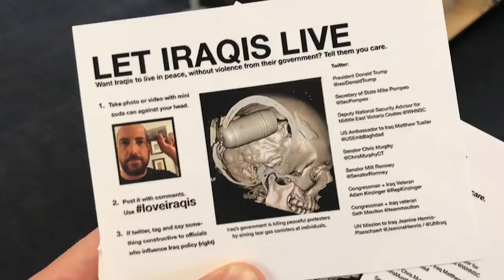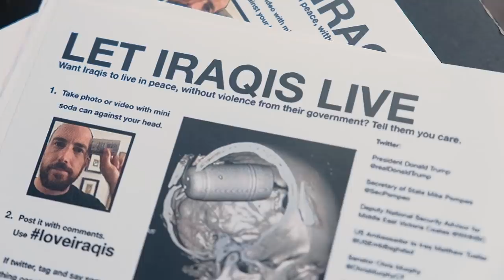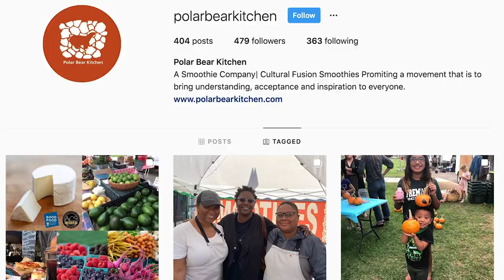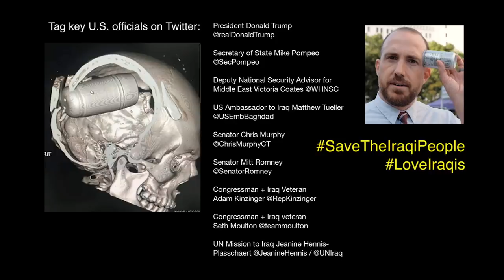Stand with Iraqis - جون الأمريكي يوضح للناس كيف يقتل الغاز المسيل للدموع العراقيين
The people of Iraq have been peacefully protesting for their basic rights, and their government is openly killing them. They shoot tear gas grenades directly at people's heads, and the canisters work just like a bullet. John went to Los Angeles City Hall during the lunch hour to give away mini cans of soda, which are similar in size and shape to the lethal gas canisters in Iraq. It's a way to illustrate something horrific Iraqis are going through right now.